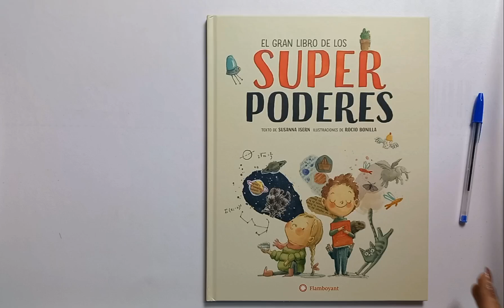El gran libro de los superpoderes (Autoestima)